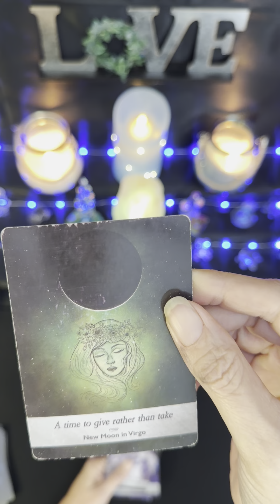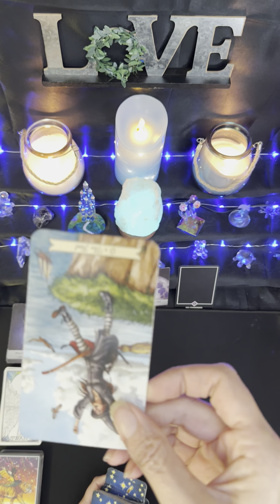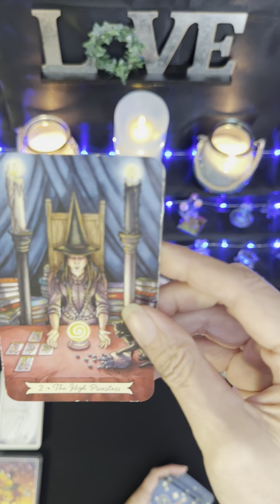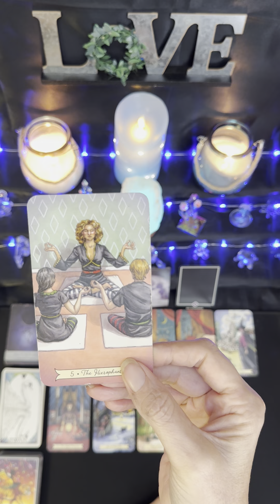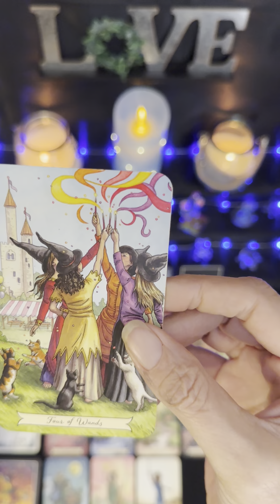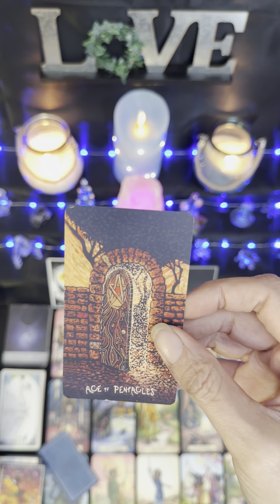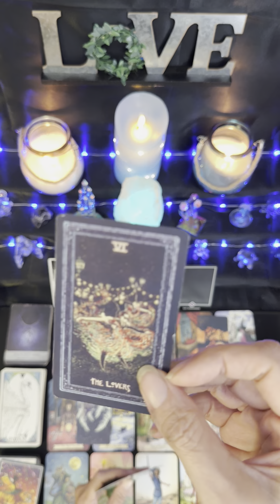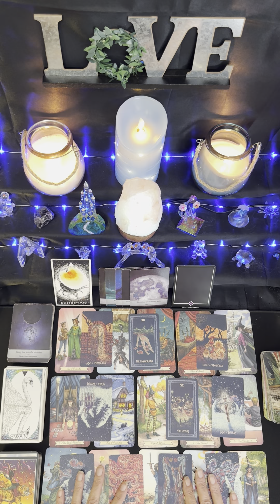Leo ♌️ Finally The Lion’s Share Returns to the Lion! 🦁 1st Half of December🎊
Julie